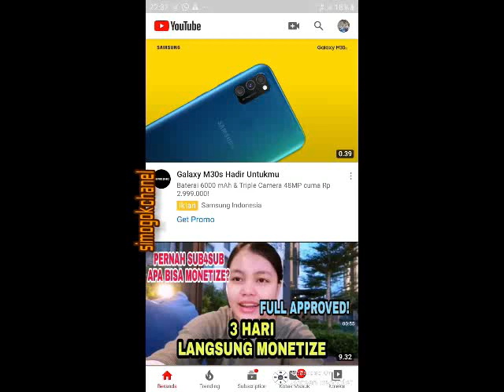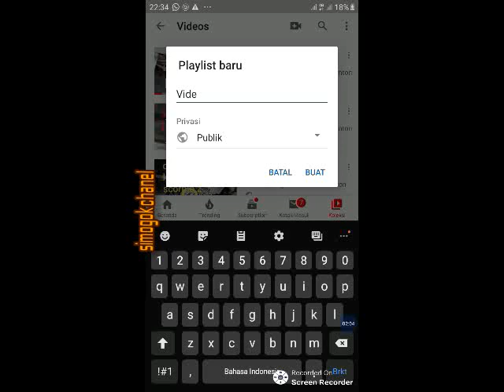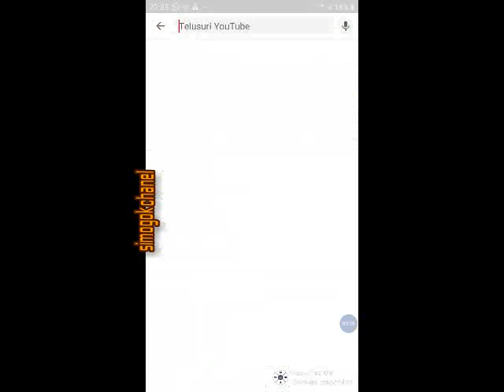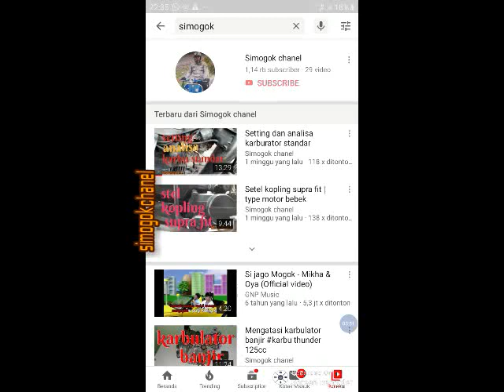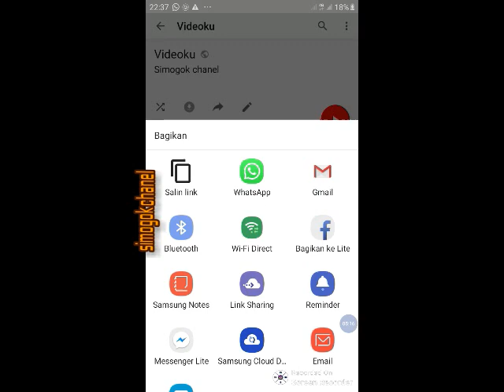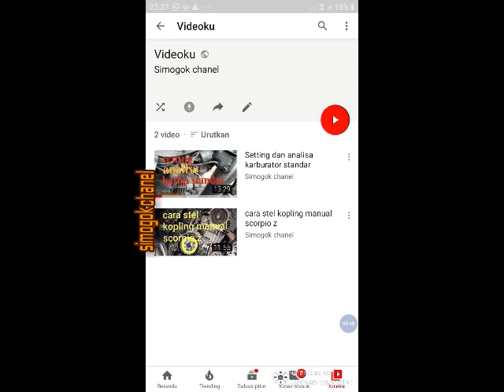Cara simpan video youtube ke playlist lewat hp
Simpan video youtube ke playlist menggunakan aplikasi youtube, lebih jelas tonton videonya.